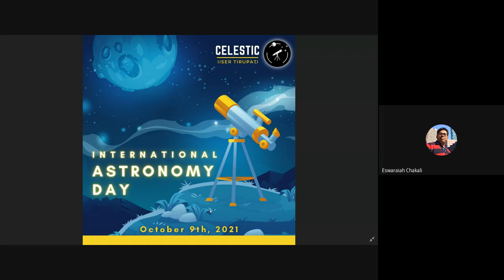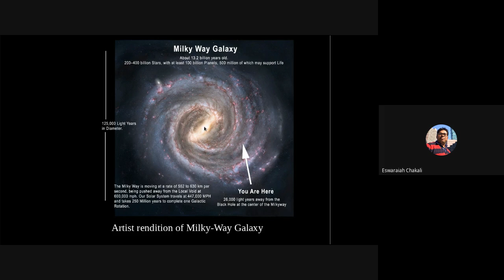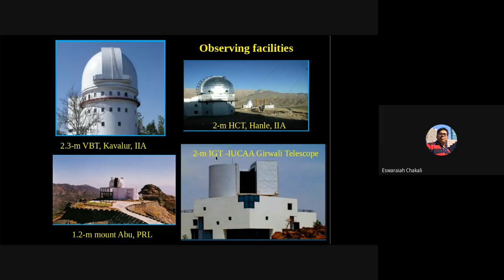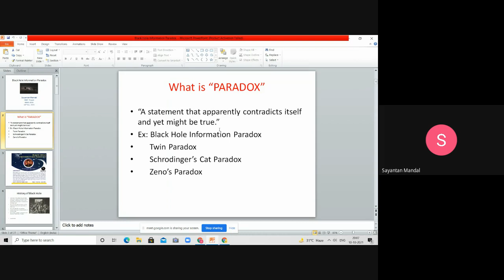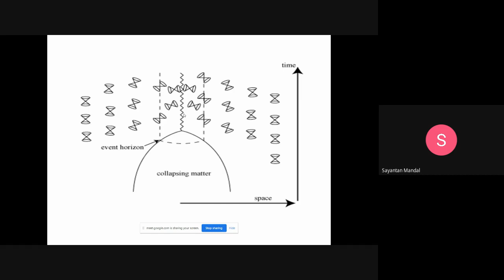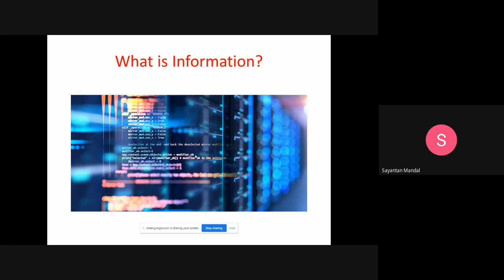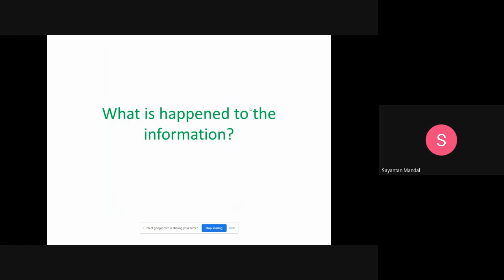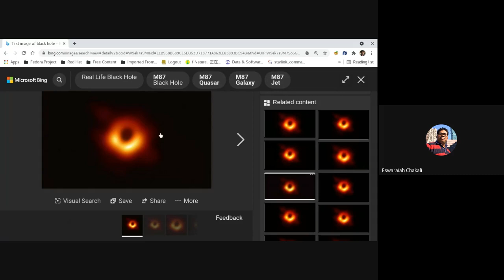Astronomical Paradoxes Series: The Black Hole Paradox with Sayantan Mandal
Introducing the first talk of the Astronomical Paradoxes series. In the first talk, we had Dr. Eswaraiah Chakali, Physics Department, IISER Tirupati inaugurate the series followed by a talk on the "Black Hole Paradox" by Mr. Sayantan Mandal of BSMS 2020.